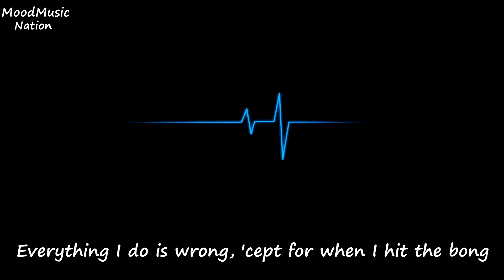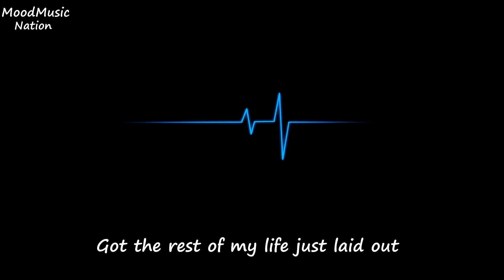ElyOtto - SugarCrash - Lyrics